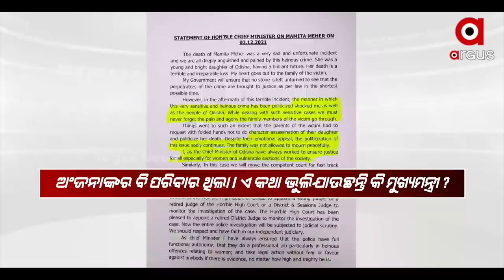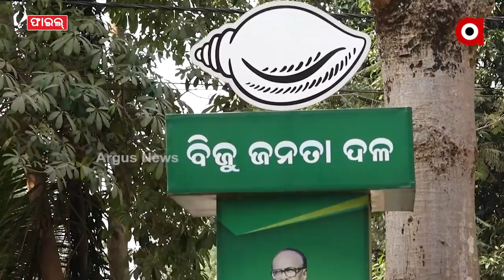ମମିତା ମାମଲାରେ ମୁହଁ ଖୋଲିଲେ ମୁଖ୍ୟମନ୍ତ୍ରୀ ନବୀନ ପଟ୍ଟନାୟକ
ବହୁ ବାଦ-ବିବାଦ ପରେ ମମିତା ମାମଲାରେ ମୁହଁ ଖୋଲିଲେ ମୁଖ୍ୟମନ୍ତ୍ରୀ ନବୀନ ପଟ୍ଟନାୟକ । ନ୍ୟାୟ ବ୍ୟବସ୍ଥା ଉପରେ ବିରୋଧୀଙ୍କ ଅବିଶ୍ବାସକୁ ନେଇ ଉଠାଇଲେ ପ୍ରଶ୍ନ । ପ୍ରଶ୍ନ ଉଠୁଛି, ମୁଖ୍ୟମନ୍ତ୍ରୀ ଭୁଲିଗଲେ କି ବିଜୁ ବାବୁ ଓ ଖୋଦ୍ ତାଙ୍କର ମହିଳା ଅତ୍ୟାଚାର ମାମଲାରେ ପୁରୁଣା ଆଭିମୁଖ୍ୟ ?